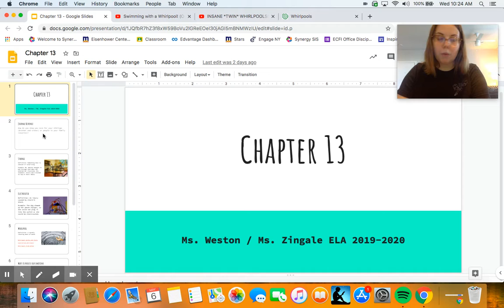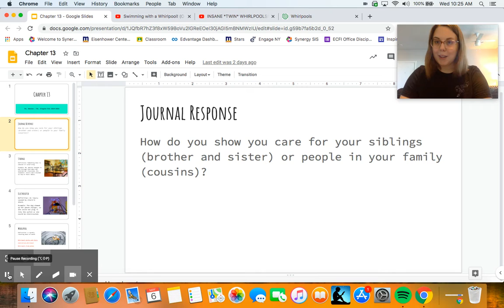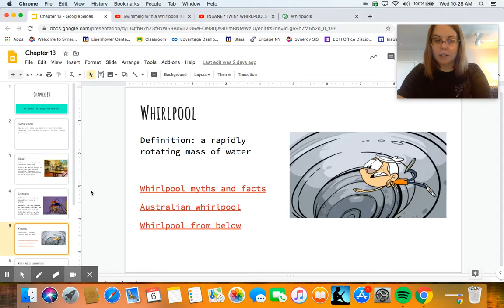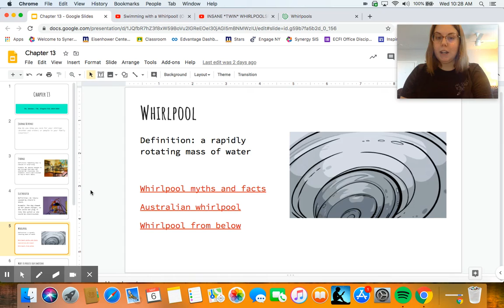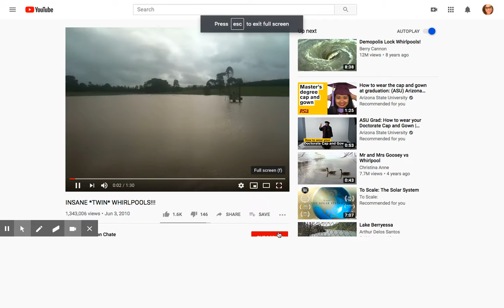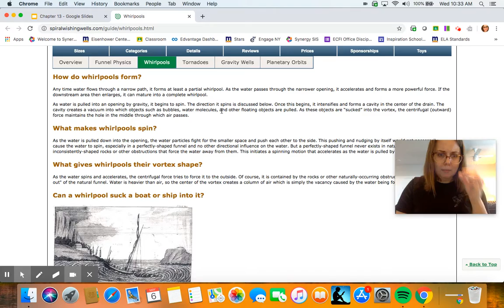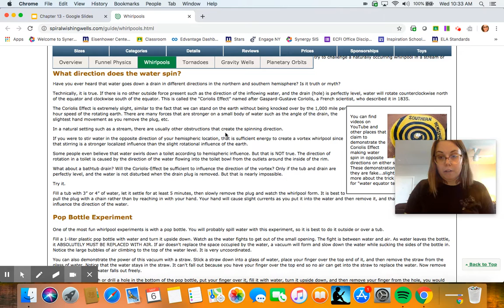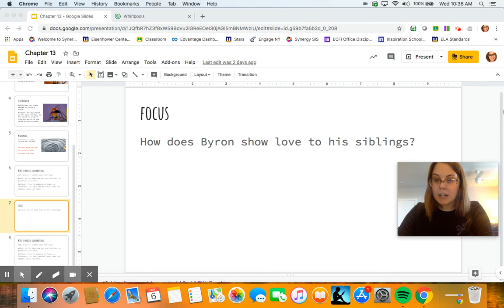Chapter 13 Screencast, Part 1